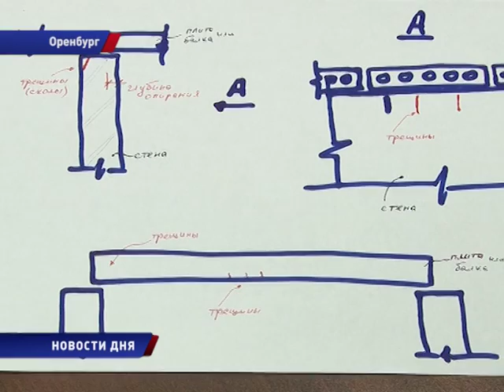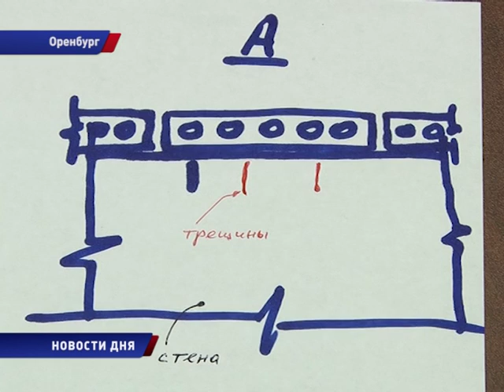Экспертное мнение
Эксперт строительных объектов Оренбуржья Сергей Миронов рассказал в интервью программе "Итоги недели", как рядовым оренбуржцам понять, что дом является аварийным.